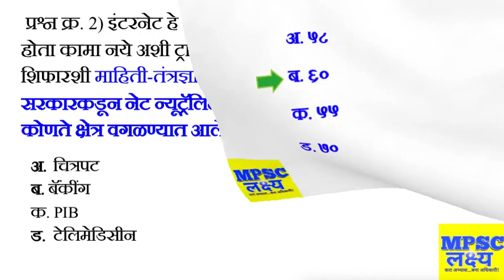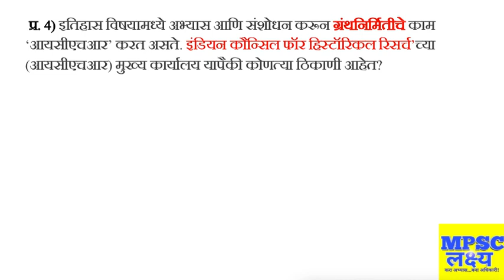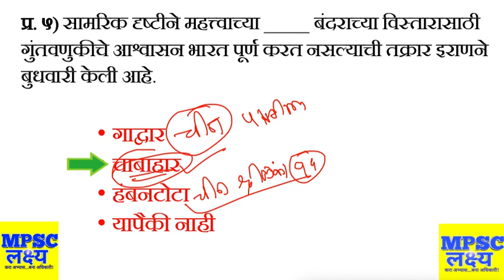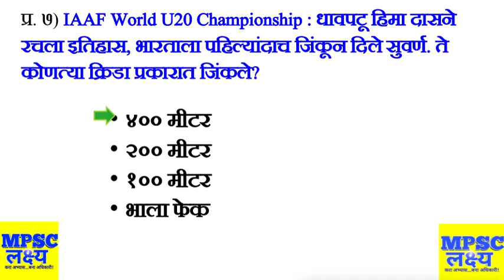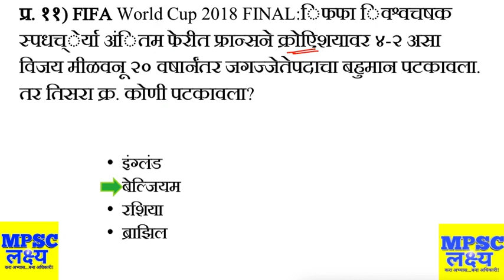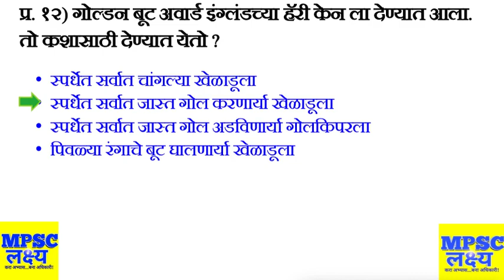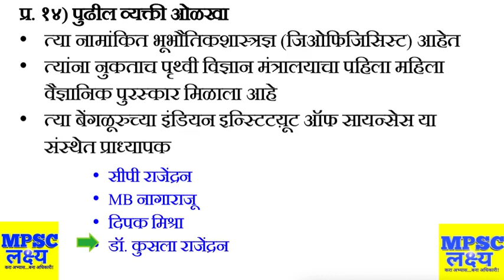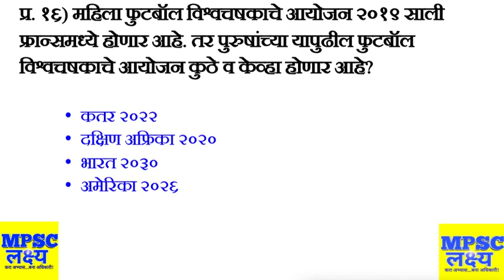12 to 18 July Question set for Current Affairs - चालू घडामोडी प्रश्नसंच MPSC PSI STI ASST Exams